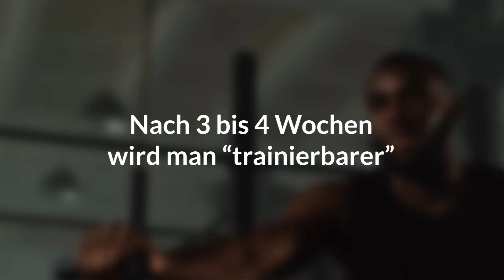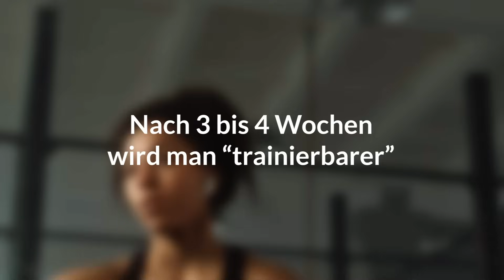Muskel-Challenge #11 | Muskeltraining für Übergewichtige | fragfroböse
Muskeltraining als übergewichtige Person ist gar nicht mal so einfach: Insbesondere der Einstieg ist ungewohnt, man fühlt sich unwohl, weiß nicht wo und wie man anfangen soll. Dieses Video ist ein kleiner Einsteiger-Guide für alle, die auf dem Weg nach mehr Muskelkraft sind. Denn Muskeln sind essenziell für den Alltag!

Wollt ihr regelmäßig mit Infos zu den Themen Bewegung, Ernährung und Regeneration Fitness versorgt werden?

Ihr habt Hunger und wollt noch einen Nachschlag? Mehr zum Thema Ernährung findet ihr hier in der gesammelten Ernährungsplaylist:

Der Bewegungsdrang lässt euch nicht los, aber ihr wollt noch mehr Infos, bevor es zum Sport geht? Hier findet ihr alles zu Bewegung & Sport:

Ihr seid so richtig geschlaucht von Alltag, Sport und Stress? Dann schaut Mal in die Regenerationsplaylist rein:

Kapitel:
00:00 Einleitung
01:22 Gesundheitseffekte der Muskulatur nutzen
01:54 Wie fängt man an mit Muskeltraining?
06:00 Typische Trainingsfehler
06:45 Wo trainiere ich am besten?